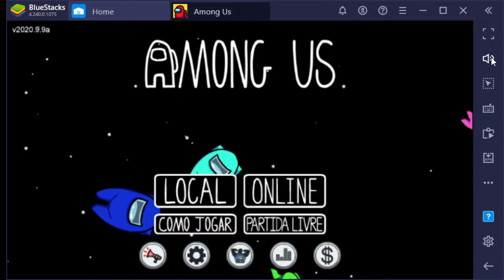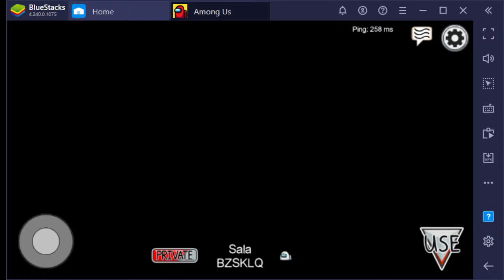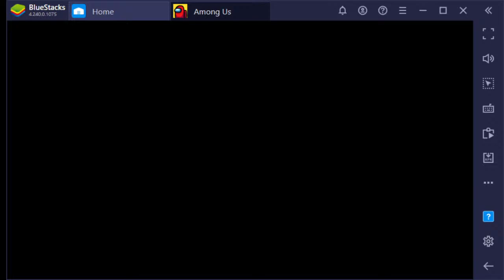Transmissão ao vivo de Junior Rodrigues